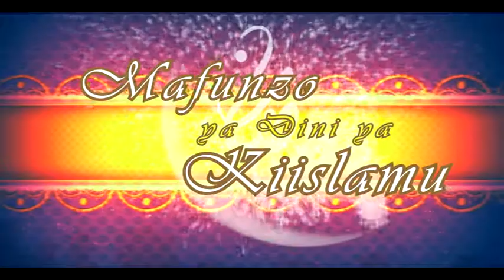Wakati wa kulala kwa walio katika ndoa- Maalim Shaffy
Tazama msururu wa kipindi Mafunzo ya dini ya kiislamu upate kufahamu mafunzo zaidi kwa msingi wa familia